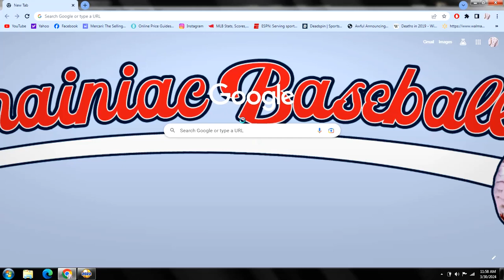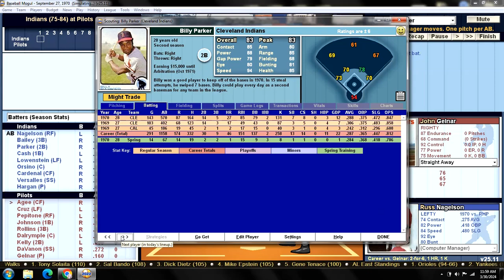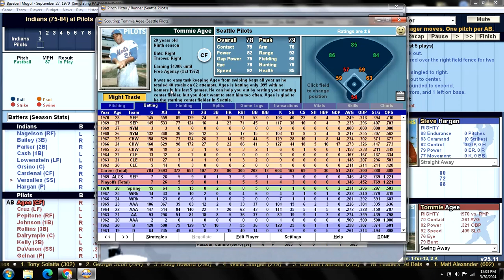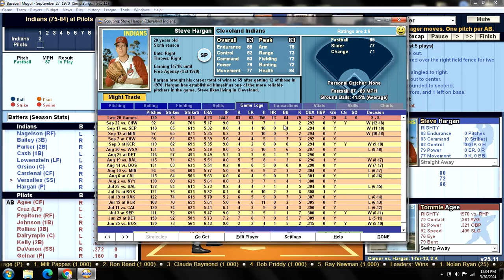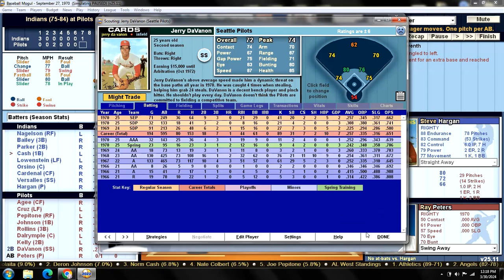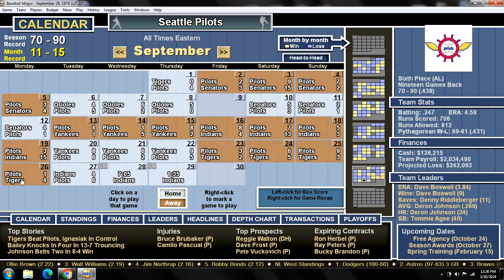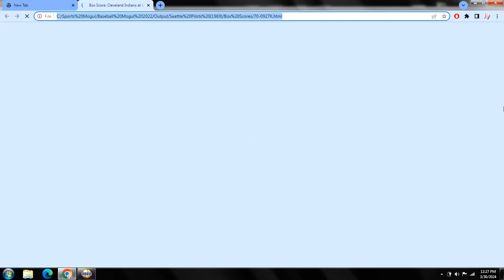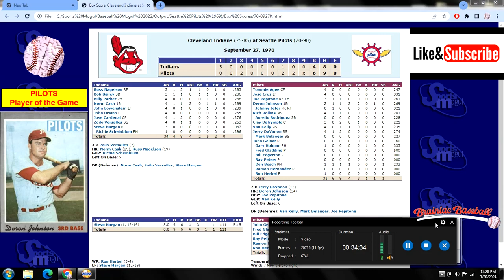Game 160 - 1970 Seattle Pilots "What If?" Scenario v Cleveland Indians @ Brainiac Stadium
CLE (75-84): Steve Hargan (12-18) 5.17 v SEP (69-90): John Gelnar (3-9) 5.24
    INDIANS:                                            PILOTS:
1. Russ NAGELSON RF                   1. Tommie AGEE CF
2. Bob BAILEY 3B                            2. Jose CRUZ LF
3. Billy PARKER 2B                          3. Joe PEPITONE RF
4. Norm CASH 1B                            4. Deron JOHNSON 1B
5. John LOWENSTEIN LF               5. Rich ROLLINS 3B
6. John ORSINO C                           6. Clay DALRYMPLE C
7. Jose CARDENAL CF                   7. Van KELLY 2B
8. Zoilo VERSALLES SS                  8. Jerry DaVANON SS
9. Steve HARGAN P                         9. John GELNAR P